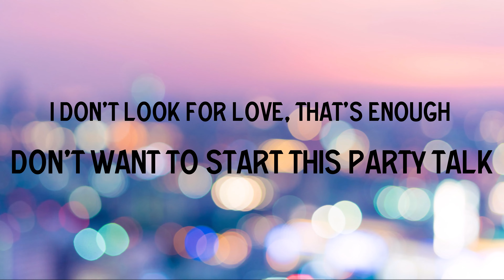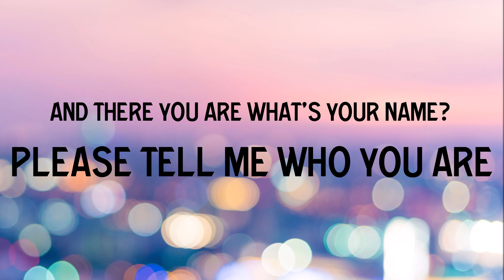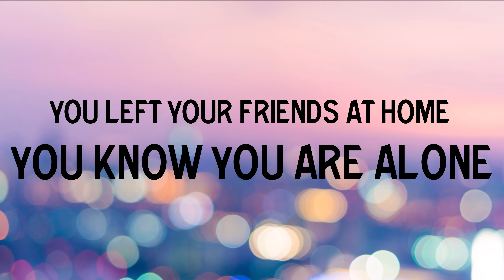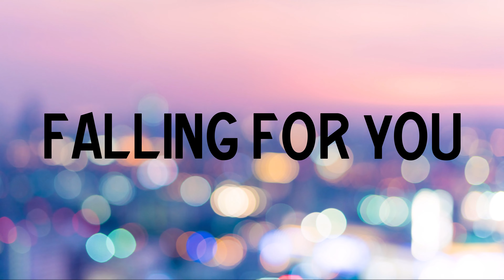Craft Spells - Party Talk (Lyrics)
Follow Craft Spells on their social media pages below!

∞ Craft Spells ∞